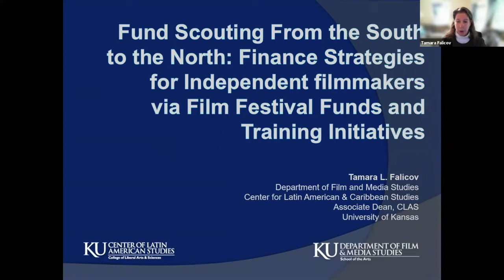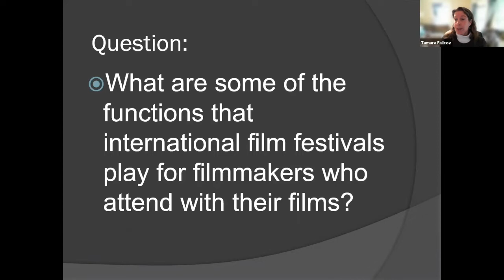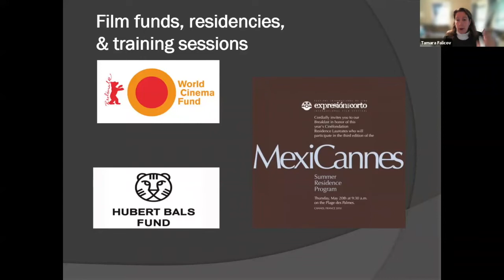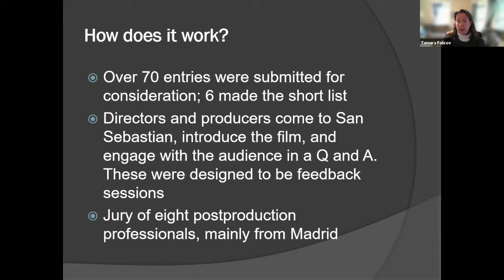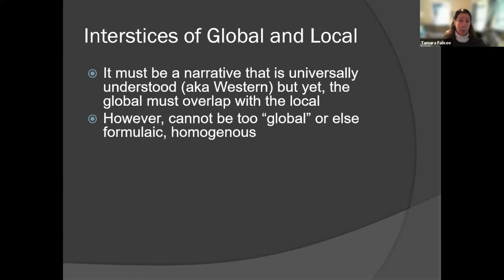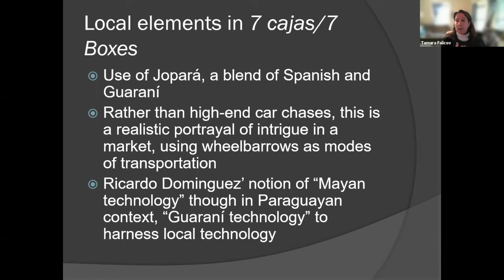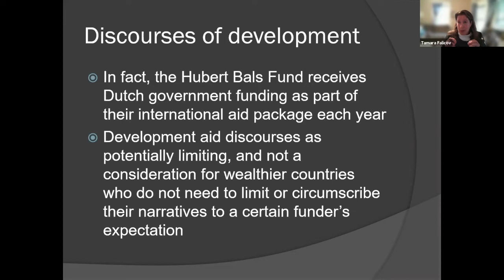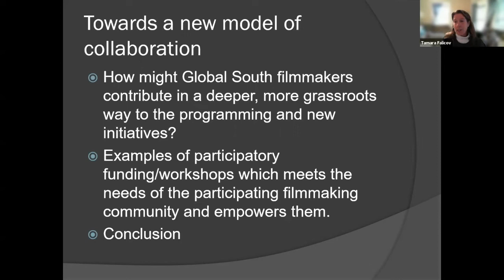Seminar presentation Prof. Tamara L. Falicov - Virtual Seminar Series - 10/28/21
In this edition of the Center for Latinx Digital Media's Virtual Seminar Series, Prof. Tamara L. Falicov (University of Kansas) made a presentation entitled "Fund Scouting in the North for the South: Strategies for Latin American and Caribbean Filmmakers."

Presentation abstract: This presentation will explore the film festival funds made available for Global South filmmakers mainly through European film festivals such as World Cinema Fund and the Hubert Bals Fund and the ways in which this transnational funding dynamic might assist but might also negatively shape production. However, given the North-South dynamic, this transnational exchange may possibly prove problematic for Global South filmmakers thus resulting in what critics call “pornomiseria” (poverty porn) (Ross 2009, Falicov 2010).